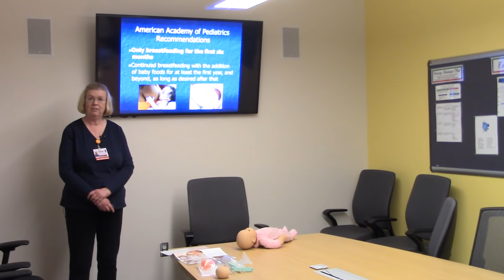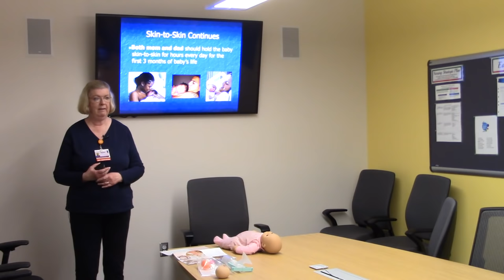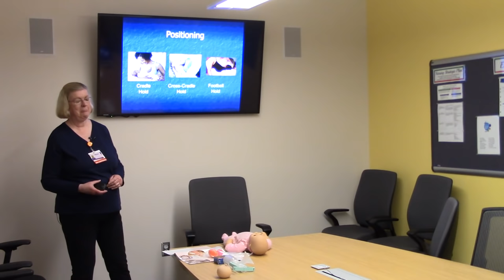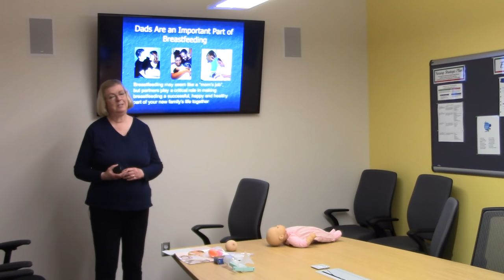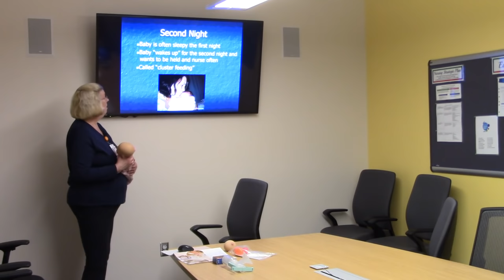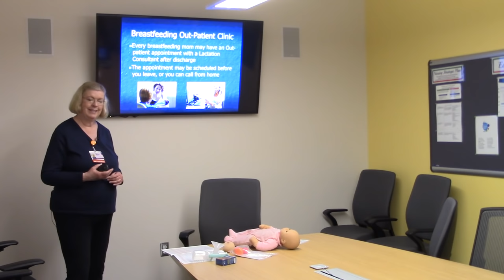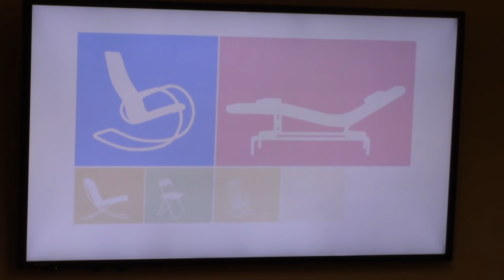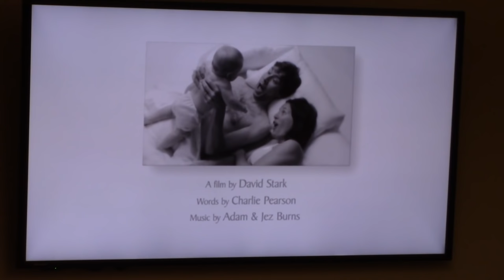Breastfeeding Class with Dawn Russell, RN.